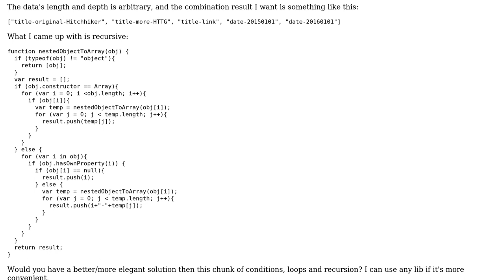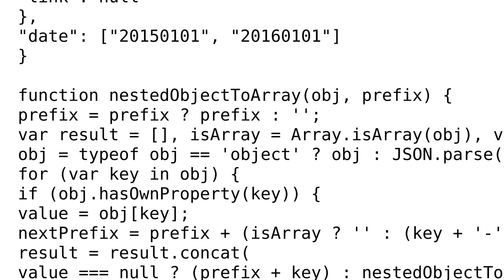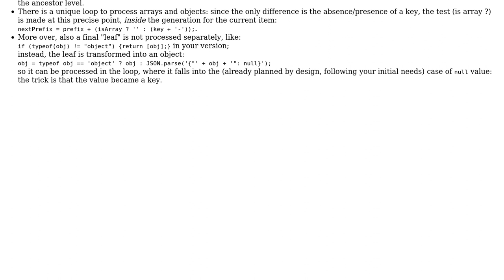Get all combination of a nested object with arbitrary levels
With thanks & praise to God, and with thanks to the many people who have made this project possible! | Content (except music & images) licensed under CC BY-SA | Music | Images & others | With thanks to user Mike Lee user Jamal user cFreed and the Stack Exchange Network Trademarks are property of their respective owners. You are responsible for your own actions.